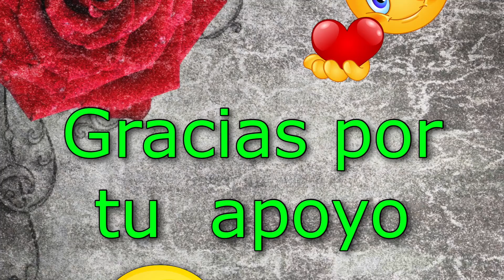ya tenemos ganadora del sorteo internacional 🎊🎉 🎁😉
gracias por participar muy pronto otro sorteo internacional
la ganadora comunicarse conmigo